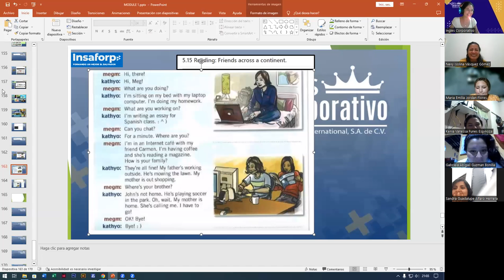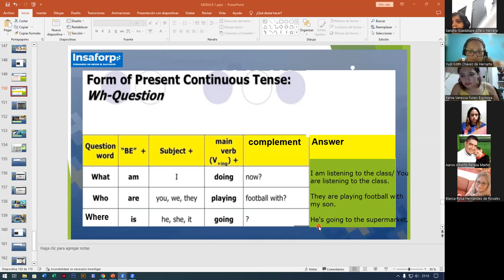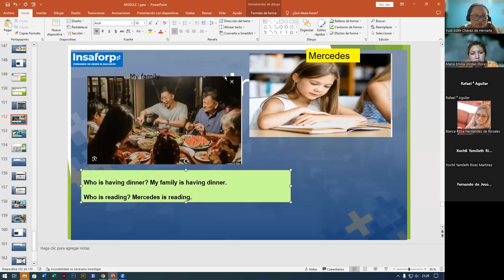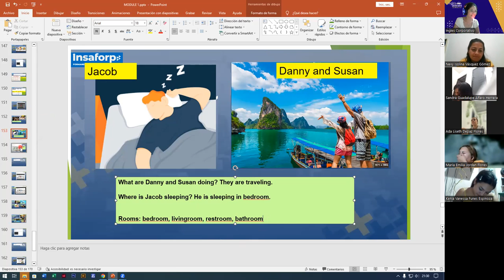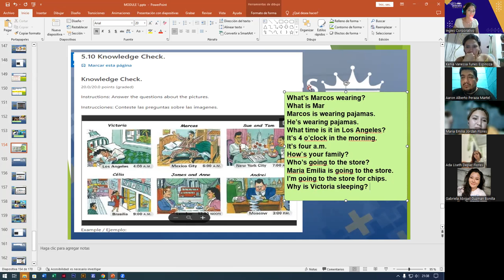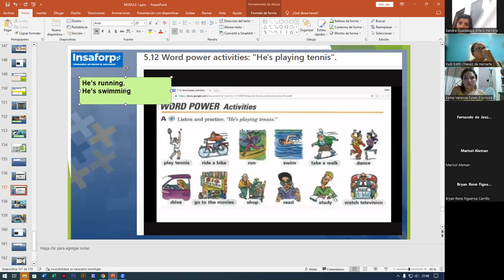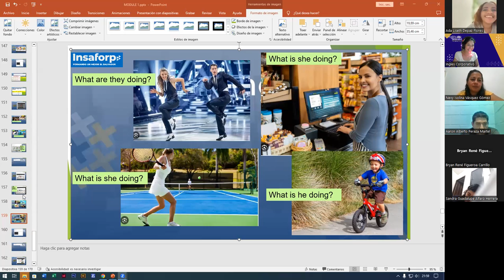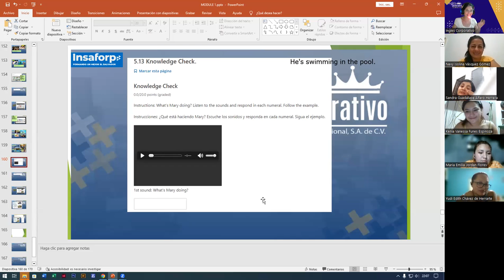SESION14-18-08-2023-FI-REGAL-52-ALAS LOPEZ-THE PRESENT CONTINUOUS WITH WH-QUESTIONS